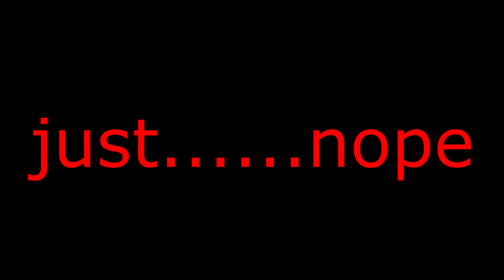World of Tanks - Don't forget The lifestream!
Don't forget to watch the lifestream on the 31th of may. I will start streaming at 1 pm (7am american time). You can ind my stream at:
The lifestream will look something like the video. WE are going to have so much fun on the lifestream. I am going to play every tank in my garage, I am goin to play platoon and maybe play together with my clan. So, if you are interested, tune in on my lifestream